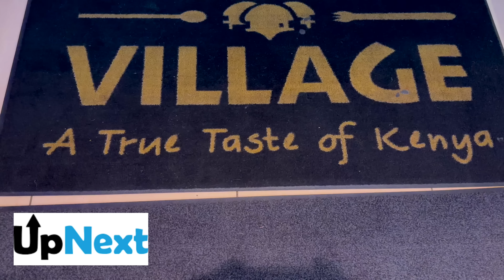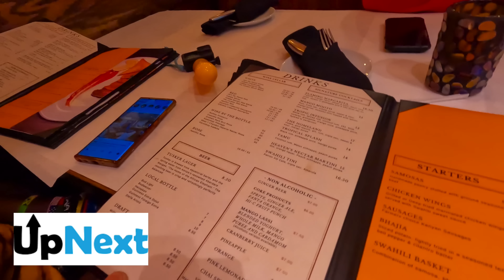Feeling the VIBES of Washington D.C!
This was my first time visiting Washington, D.C. and traveling by train - both great adventures! I had a wonderful time seeing the National Mall & many capitol staple sights (including cute pups). I enjoyed equally the many great restaurants we tried and the time spent wandering through Alexandria, Arlington & Georgetown, too. We luckily caught the cherry blossoms still in bloom, and though my 48 hours flew by, it was well worth the trip. I can't wait to go back to see the rest of the Mall, and the many museums we missed this time around.